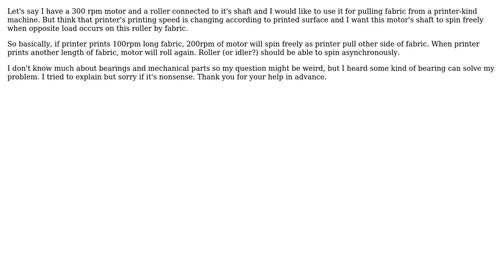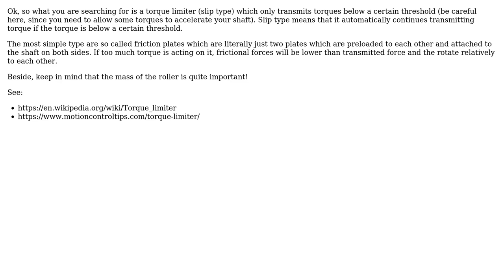Engineering: What kind of bearing should be used for free rotation under load?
With thanks & praise to God, and with thanks to the many people who have made this project possible! | Content (except music & images) licensed under CC BY-SA | Music | Images & others | With thanks to user she hates me user h_uat and the Stack Exchange Network Trademarks are property of their respective owners. You are responsible for your own actions.